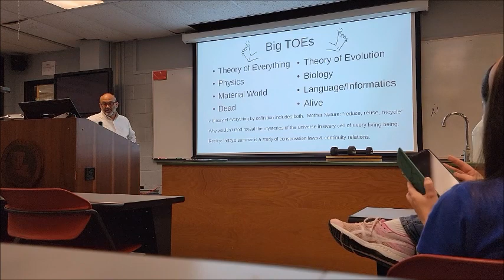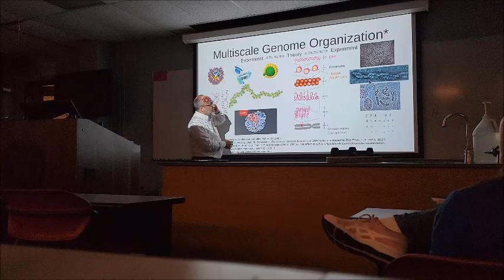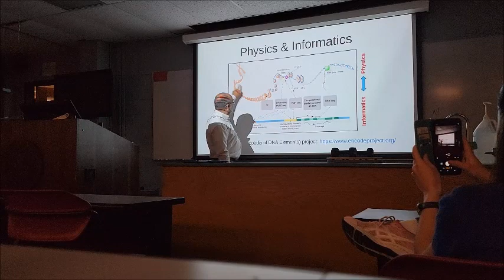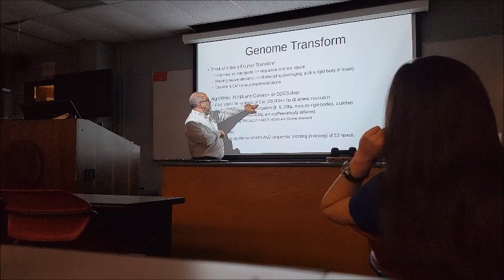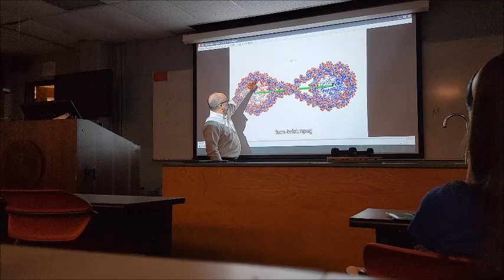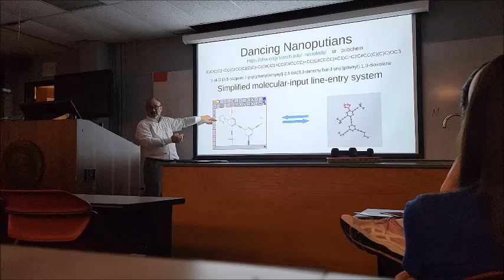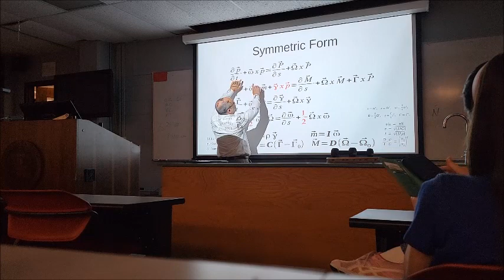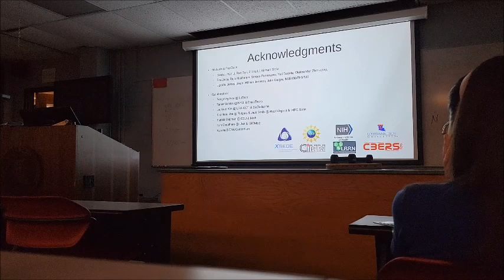Grand Unification for the Biological Sciences (GrUBS) - Dr. Thomas Connor Bishop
Louisiana Tech Professor Thomas Bishop 4/21/2022
Description:
The Big Bang initialized physics. Genomics initialized life. As the language of life, genomes are subject to the rules of information theory. As material entities, they are subject to the laws of physics. Here we introduce "genome transforms" for the interconversion between real space (3D material) and sequence space (1D informatics) representations of DNA. Genome transforms provide a framework for the grand unification of physical (microscopy, imaging, structure data) and informatics (sequence, functional data) world views and are the basics for a mathematical model of DNA conformation and dynamics that admits well known analytic solutions, topological analysis, and space-time symmetries. Similarities with string theory, roller coasters, SMILES strings and more are exploited to develop novel ideas about genomic processes.